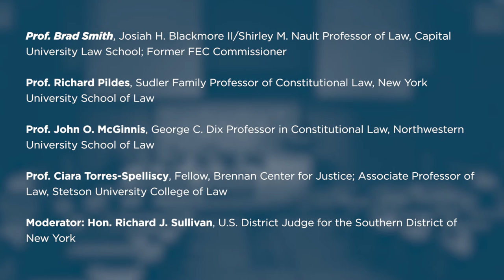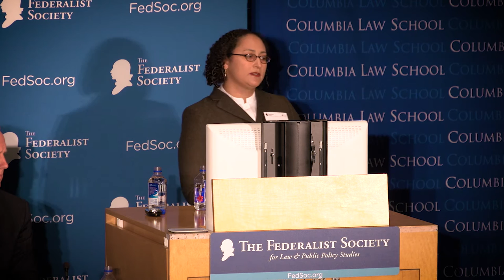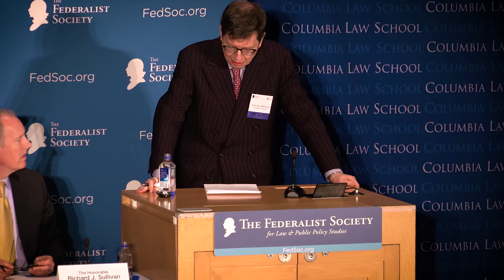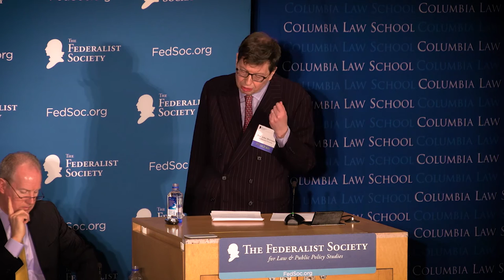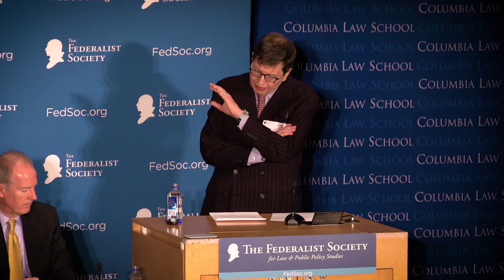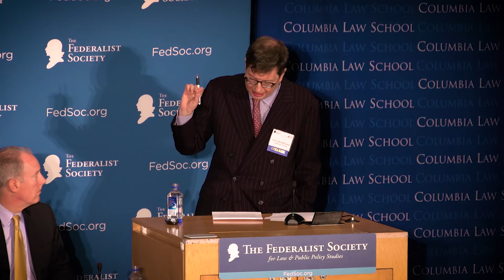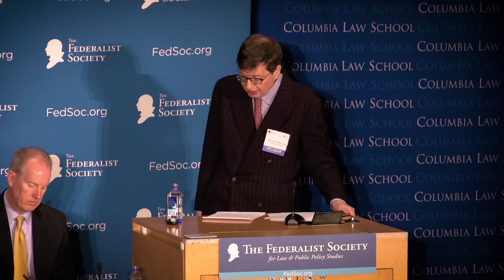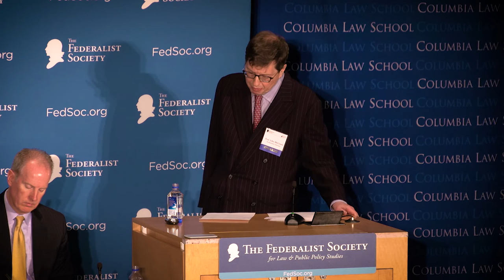Campaign Finance & Free Speech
The second panel of the 2017 National Student Symposium at Columbia Law School. The topic of the Symposium is "The First Amendment in Contemporary Society." March 3-4, 2017.

Congress' passage of the Bipartisan Campaign Reform Act of 2002 did not end the debate on campaign finance. Instead, it arguably created more legal questions than it did answers.

The Act's passage quickly unleashed subsequent litigation, resulting in a number of Supreme Court decisions directly related to the BCRA and, more broadly, to general laws regulating campaign finance. These recent Supreme Court cases, including the much-discussed Citizens United decision, struck down many campaign regulations on the grounds that they infringe upon individuals' First Amendment rights. Some have charged that decisions like these have increased the influence of a privileged few in our political system. Others have argued that these decisions are not only doctrinally correct, but the prudential fears many have expressed have not been borne out.

Still, Americans remain discontented with the current campaign finance regime. According to a New York Times/CBS News poll in 2015, 46% of respondents agree that the country needs to completely rebuild its campaign finance system, while 39% believed it requires fundamental change. Today, groups and individuals continue to fight limits on political contributions, and restrictions on political speech, while others push for stricter regulations.

This panel will weigh in on whether decisions like Citizens United are correct as a matter of law, and if they are desirable from a policy perspective. The panel will also discuss the jurisprudential foundations of Citizens United—including the landmark case of Buckley v. Valeo—and where future fights over campaign finance regulations are likely to occur.

Panelists:

- Prof. Brad Smith, Josiah H. Blackmore II/Shirley M. Nault Professor of Law, Capital University Law School; Former FEC Commissioner

- Prof. Richard Pildes, Sudler Family Professor of Constitutional Law, New York University School of Law

- Prof. John O. McGinnis, George C. Dix Professor in Constitutional Law, Northwestern University School of Law

- Prof. Ciara Torres-Spelliscy, Fellow, Brennan Center for Justice; Associate Professor of Law, Stetson University College of Law

- Moderator: Hon. Richard J. Sullivan, U.S. District Judge for the Southern District of New York